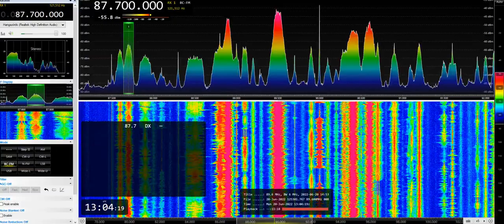[Sporadic-E] Al Saba FM on 87.7 MHz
Local music, ID and adverts
TX: Tripoli, Libya